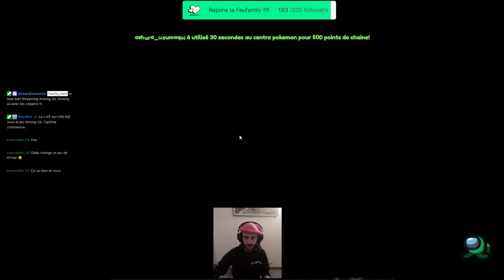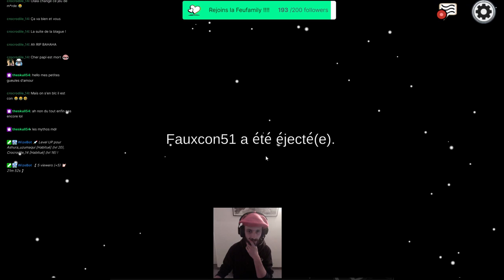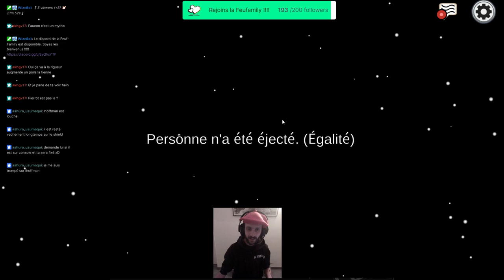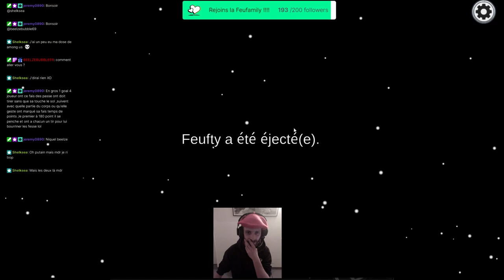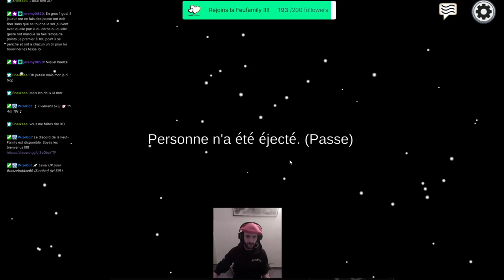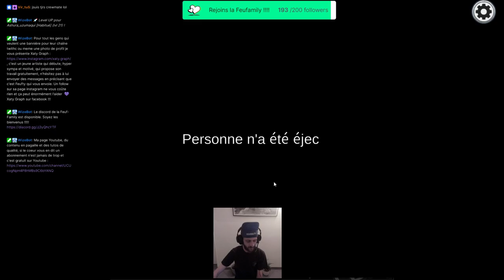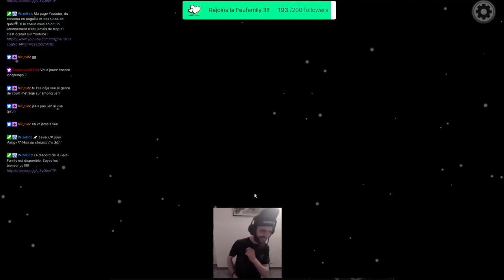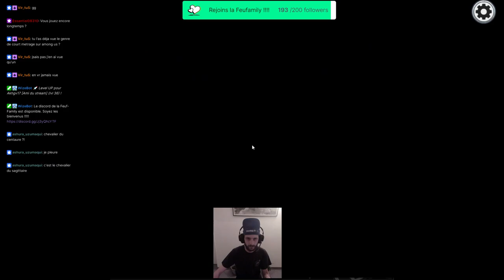Let's Play Live Among Us entre amis !!!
Gameplay by Feufty Cent